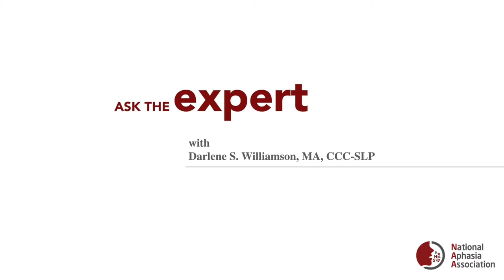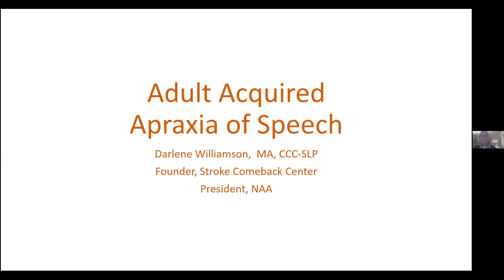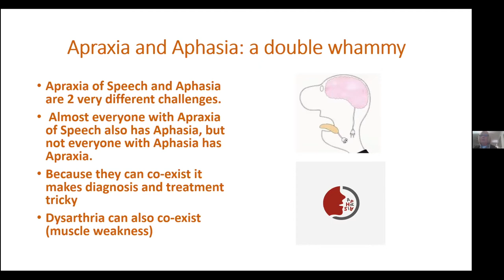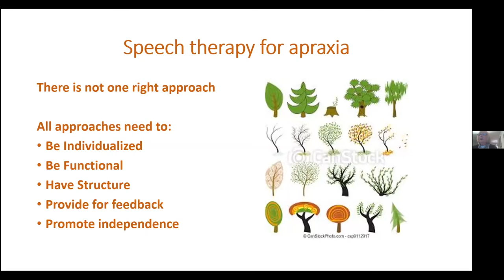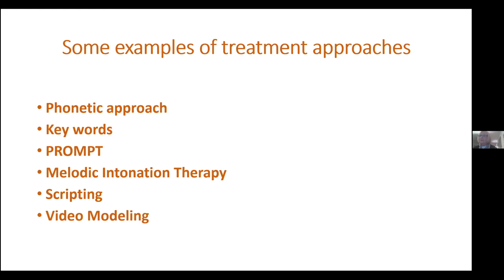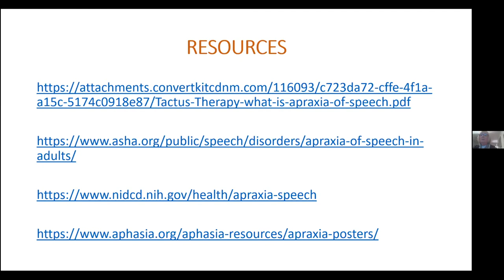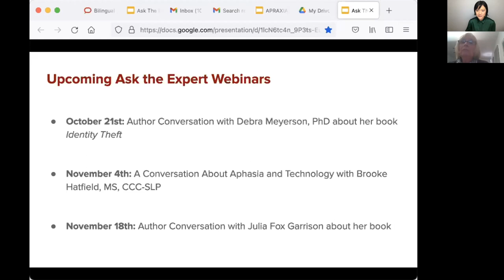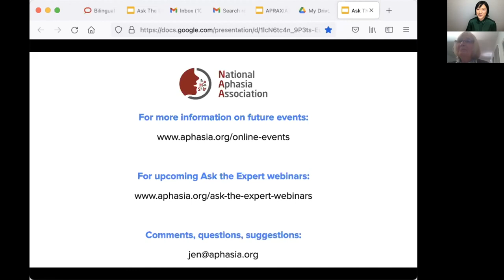Ask the Expert: Adult Acquired Apraxia of Speech with Darlene Williamson MA, CCC-SLP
Ask the Expert is an interactive webinar putting people with aphasia in touch with experts in aphasia-related fields including neurology and speech-language pathology.

In this session, we will hear about the characteristics of apraxia of speech and how it coexists with aphasia but is a distinctly different communication challenge; and also learn about some outcomes and some keys to successful approaches to therapy.  And listeners can submit questions to ask Darlene Williamson who will draw on her 35+ years of experience working with individuals who have acquired apraxia of speech.